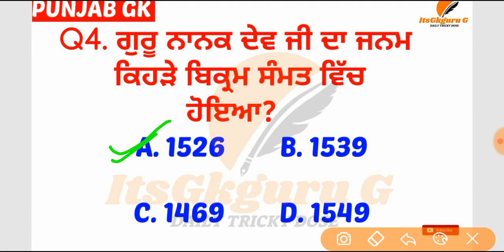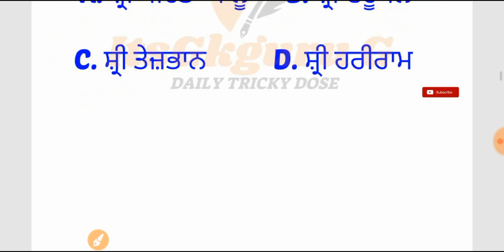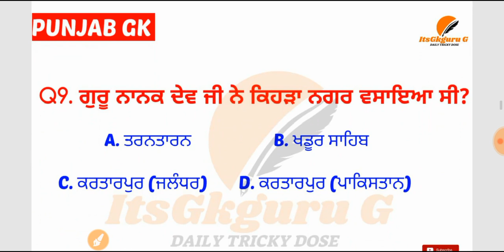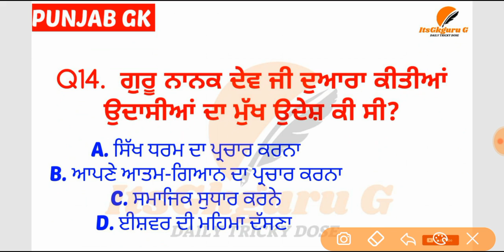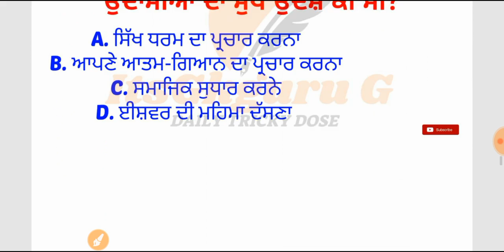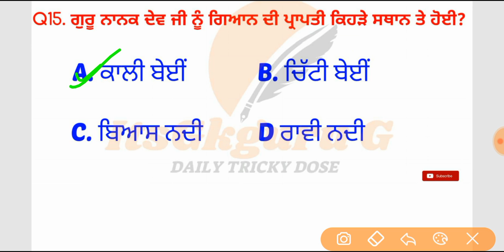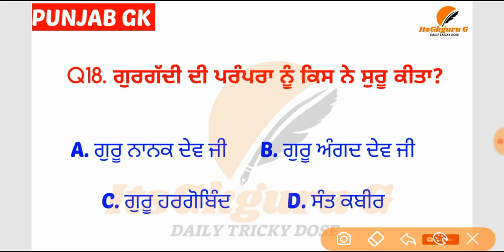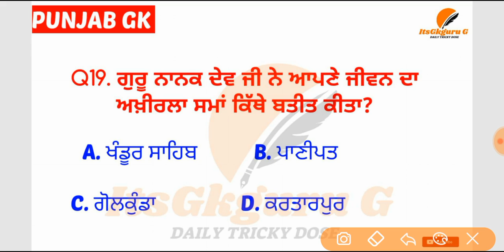PUNJAB GK FOR 2ND EXAM OF ETT TEACHER ||E.T.T ਅਧਿਆਪਕਾਂ ਲਈ 100 ਨੰਬਰ ਦਾ ਪੇਪਰ।। ਇਸ ਪੇਪਰ ਦੀ ਲਗੇਗੀ ਮੈਰਿਟ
E.T.T ਅਧਿਆਪਕਾਂ ਲਈ 100 ਨੰਬਰ ਦਾ ਪੇਪਰ।। ਇਸ ਪੇਪਰ ਦੀ ਲਗੇਗੀ ਮੈਰਿਟ ।PUNJABI CLASS .ll

Maths class
Part 2

Maths class
Part 1